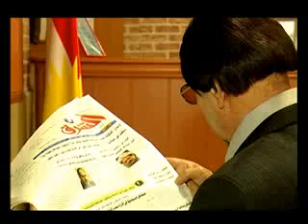02- Mehmûd Ezîz